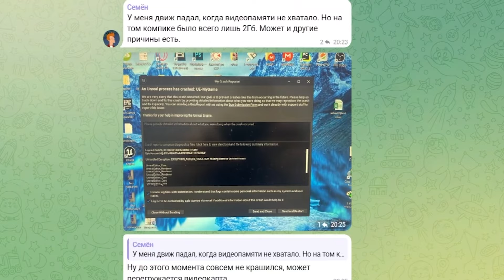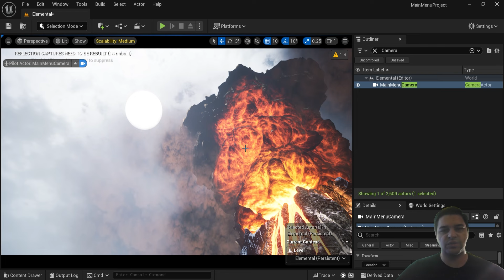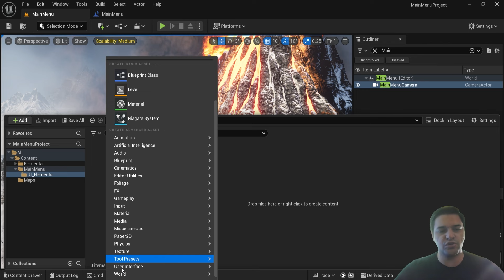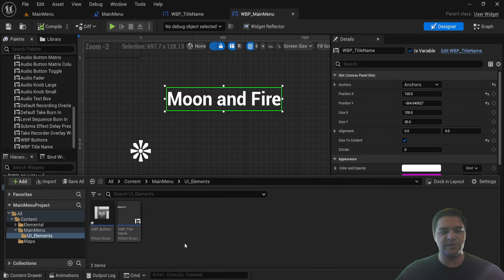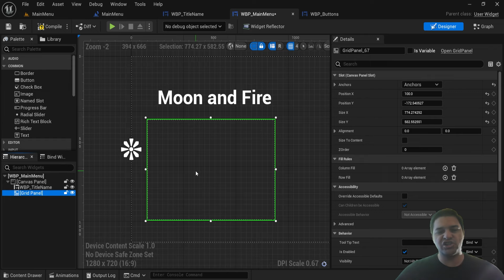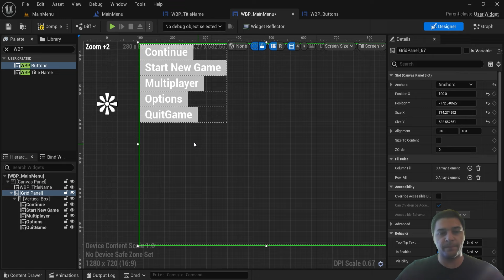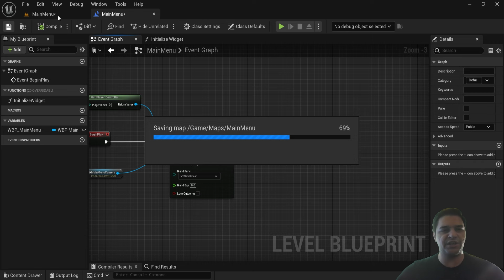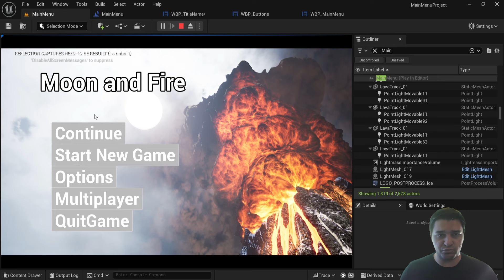Создание ГЛАВНОГО МЕНЮ. Часть 1 - Создание виджета | Уроки Unreal Engine 5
Рассказываю в этих видео про многие секреты Unreal Engine.

Присоединяйся к единомышленникам! Доступ - навсегда!